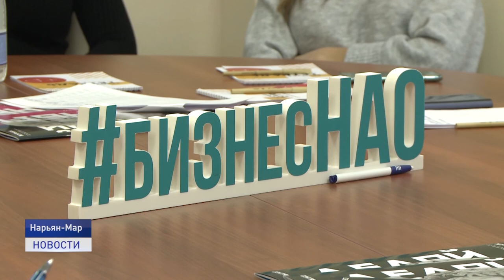НЕНЕЦКИЕ МАСТЕРА НА ЗАРУБЕЖНОМ РЫНКЕ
Норвегия, США, Канада, Англия , Франция, Япония и другие страны готовы покупать продукцию ненецких мастеров. Бубны, амулеты из кости, фигурки животных уже успел оценить зарубежный покупатель. Расширить границы предпринимательской деятельности стало возможно благодаря Центру поддержки экспорта, его сотрудники помогли окружным бизнесменам выйти на рынок международной онлайн-торговли. О местных мастерах и первых заказах для иностранцев, расскажет Любовь Пермякова.